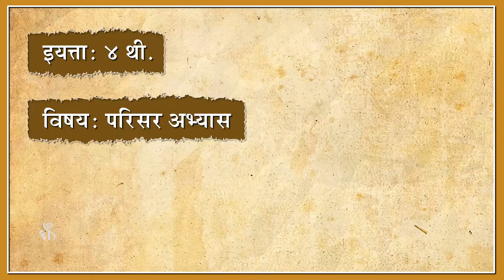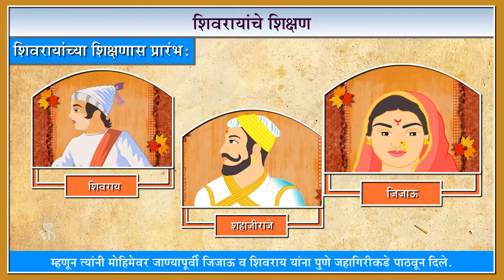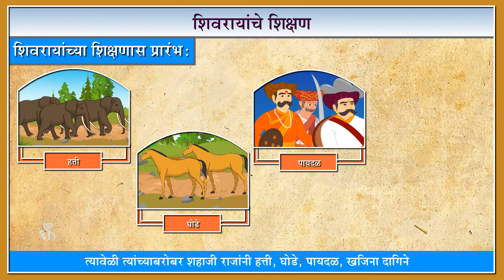4th History | Chapter#5 | Topic#1 | प्रस्तावना, शिवरायांच्या शिक्षणास प्रारंभ | Marathi Medium